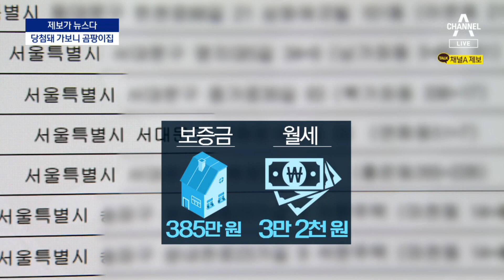[제보가 뉴스다]SH 임대주택 당첨돼 가보니 ‘곰팡이 집’ | 뉴스A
[제보가 뉴스다]SH 임대주택 당첨돼 가보니 ‘곰팡이 집’

SH 서울주택도시공사가 시세보다 싼 값에 공급하는 임대주택, 51대 1의 경쟁률을 뚫고 당첨돼 설레는 마음으로 들어갔더니, 집은 온통 이렇게 검은 곰팡이 투성이었습니다. 이 집에 당장 입주자를 들이기는 어렵다 보고했는데도 모집을 강행했습니다. 제보가 뉴스다. 김태우 기자입니다.

〈평일〉
08시 50분 김진의 돌직구 쇼
12시 00분 뉴스A 라이브
17시 20분 뉴스TOP10
19시 00분 뉴스A

〈주말〉
12시 00분 토요랭킹쇼·뉴스A 라이브
17시 40분 뉴스TOP10
19시 00분 뉴스A

〈평일〉
08시 00분 라디오쇼 정치시그널 (유튜브 라이브)
08시 50분 김진의 돌직구 쇼
10시 20분 김진의 더라방 (유튜브 라이브)
12시 00분 뉴스A 라이브
15시 50분 강력한 4팀
17시 20분 뉴스TOP10
19시 00분 뉴스A

〈주말〉
12시 00분 토요랭킹쇼·뉴스A 라이브
17시 40분 뉴스TOP10
19시 00분 뉴스A